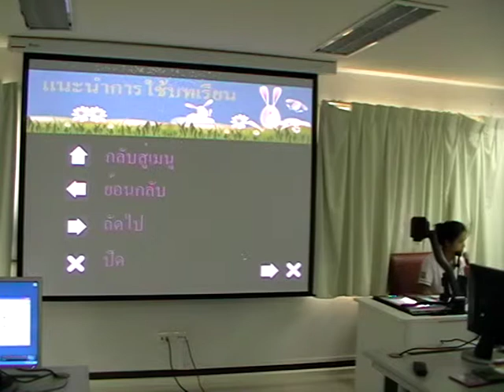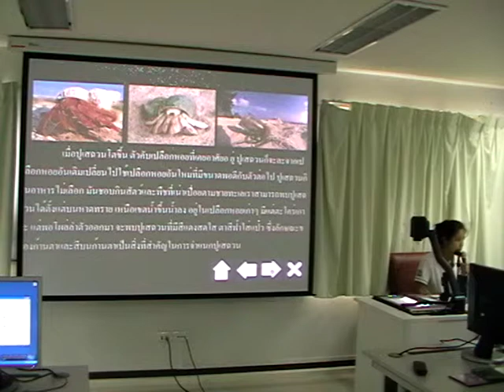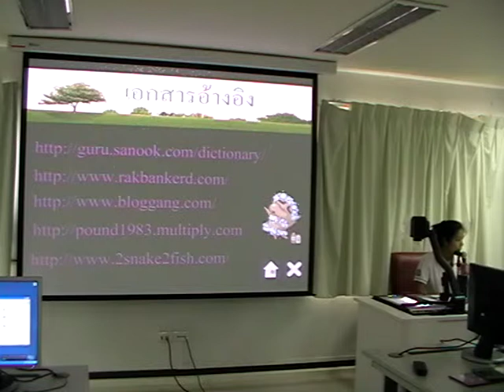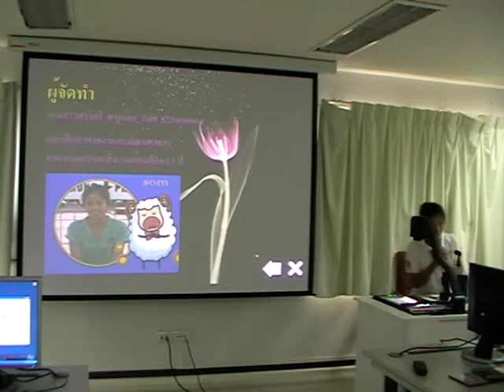นำเสนอสื่อ เรื่อง ปู